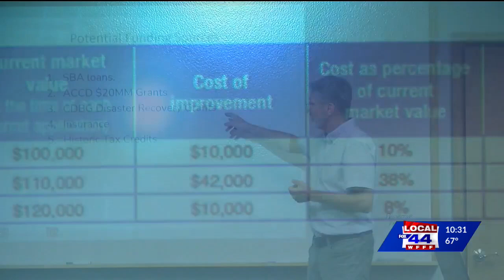President Coolidge's inauguration, 100 years later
The President Calvin Coolidge State Historic Site re-enacted his inauguration twice on Thursday.